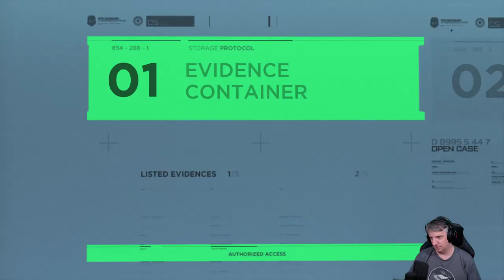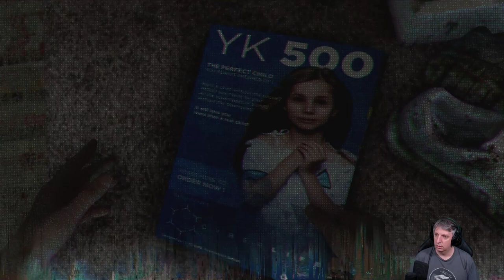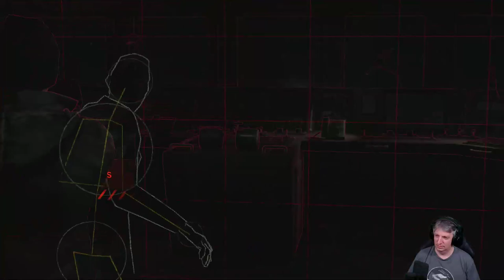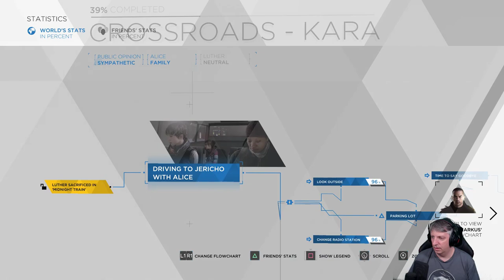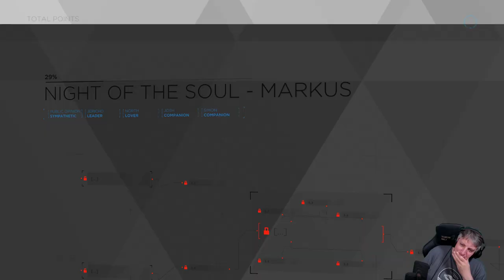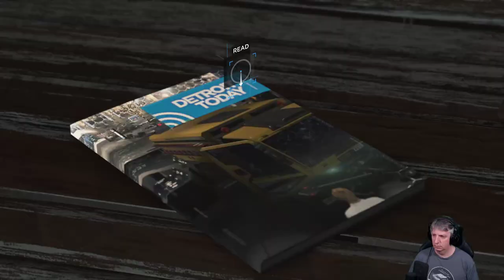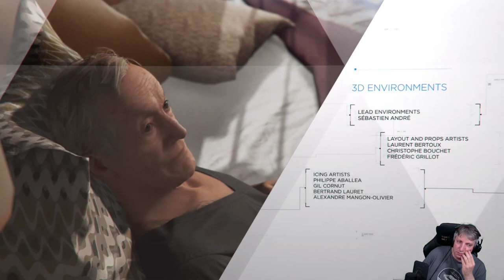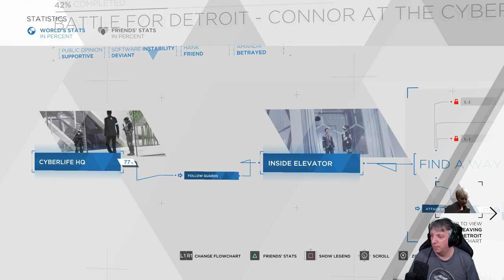Detroit: Become Human - Freedom and equality for Androids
Part 4 the end.